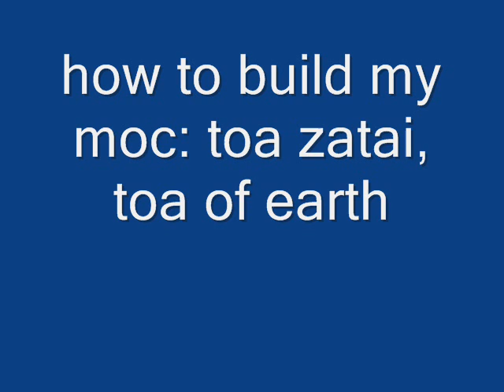how to build Toa Zatai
my how to video on my new moc Toa Zatai